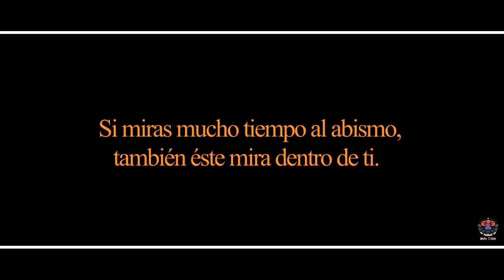TEKKEN 8 RAP | MouseG - Prod. Jordan Beats - (Videoclip Oficial).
Antes de empezar ciertas partes del tema fueron inspiradas en Kronno, fin del comunicado.

🔴 DIRECTO ★

🎶 Produccion Musical★
►     Mouse Studio.

🎶 MI MÚSICA ★

🌎 MIS CANALES ★